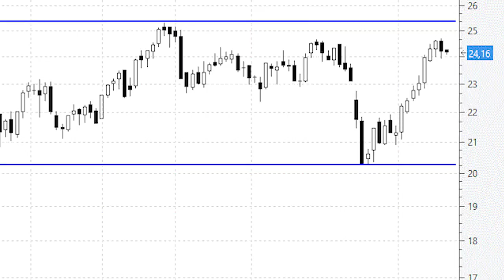Enagás acaricia la parte alta del lateral (resistencia) de los últimos cuatro años